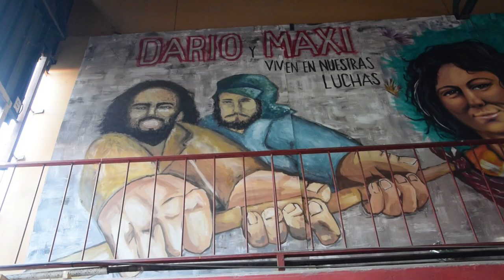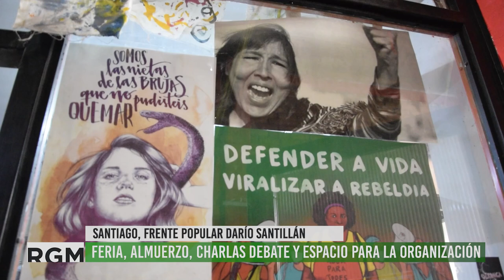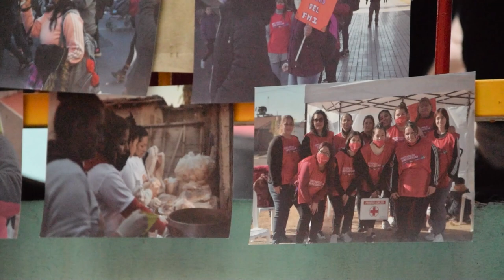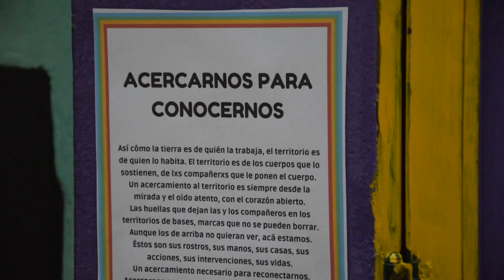Fogón por la memoria de Darío y Maxi en Lo de Berta, Mendoza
Este 26 de junio de 2024 organizaciones nucleadas en la Coordinadora por el Cambio Social de Mendoza realizaron un fogón cultural en el espacio Pluricultural Lo de Berta, en memoria de los militantes Darío Santillán y Maxiliano Kosteki asesinados en la Estación Avellaneda de Buenos Aires, un día como este del año 2022, cuando se manifestaban contra el hambre y las políticas neoliberales. Sus compañeros y compañeras del Frente Popular Darío Santillán se reunen a reflexionar sobre el contexto actual y su legado, este año con almuerzo, feria y un conversatorio sobre el avance de la derecha con el abogado Ismael Jalil.